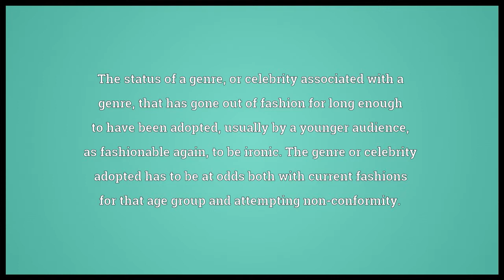Ironic cool Meaning